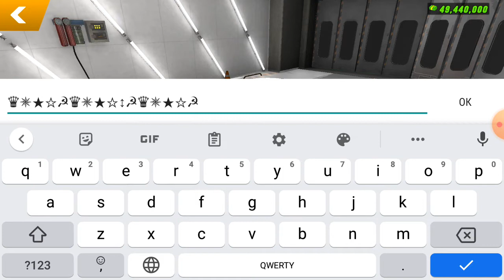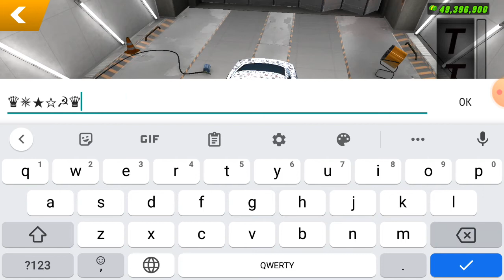SUPREME FORD MUSTANG